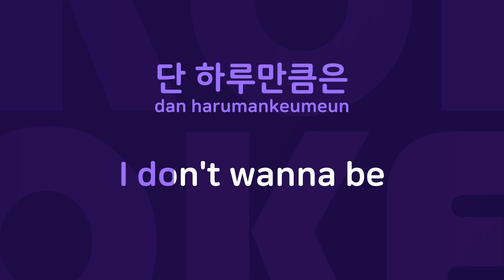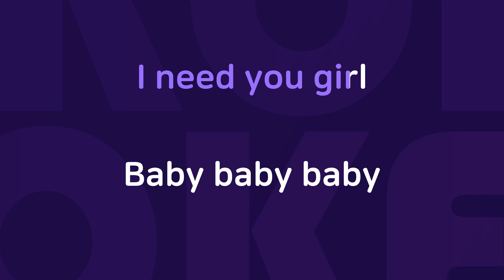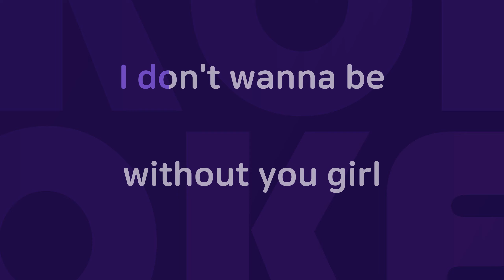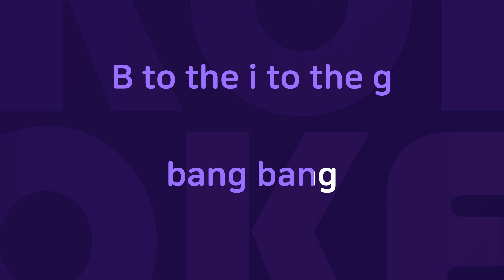마지막 인사 : Originally Performed By BIGBANG Karaoke Verison